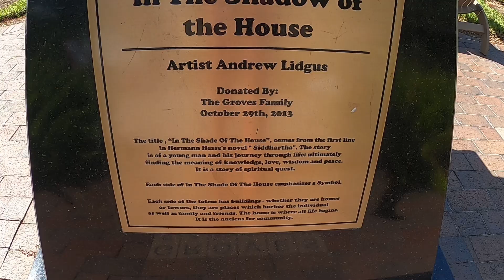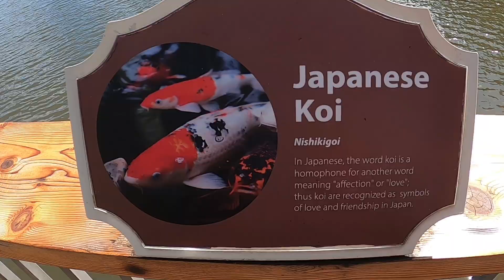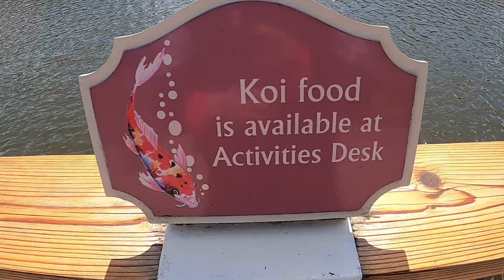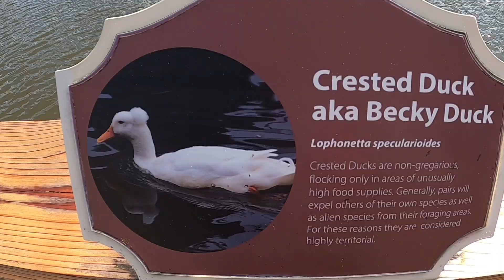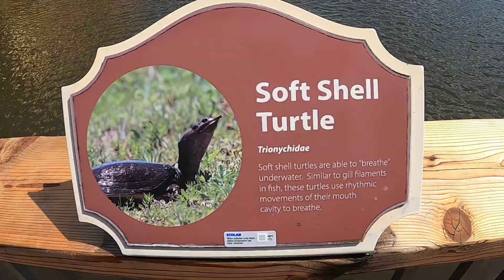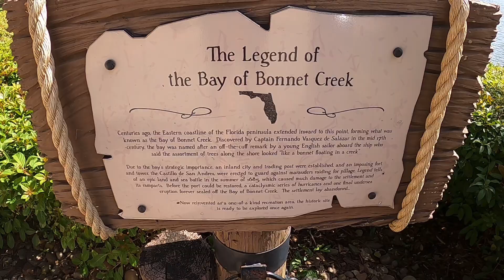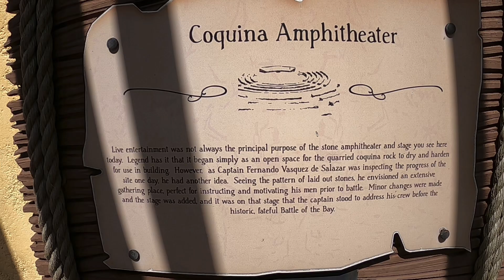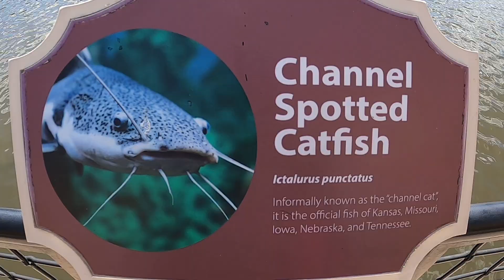Club Wyndham Orlando Florida Walkthrough